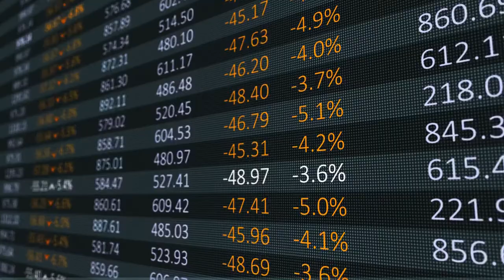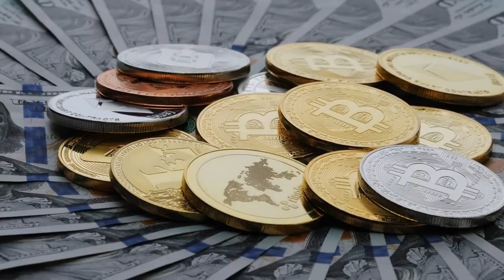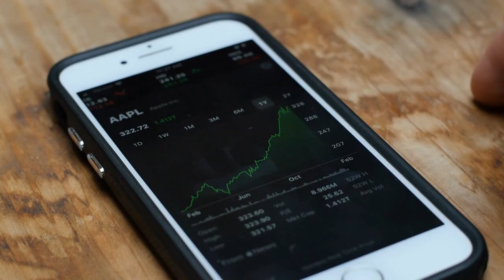Will Shiba Inu Coin Reach 1 Cent? | Can Shiba Inu Reach 1 Cent